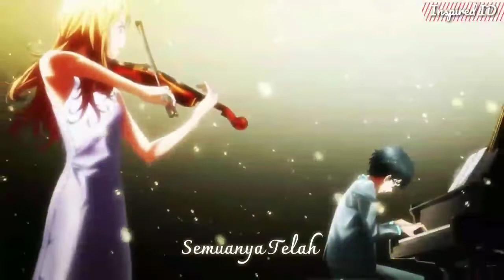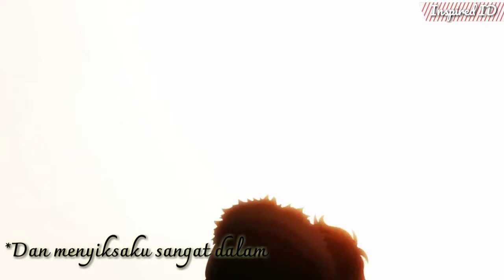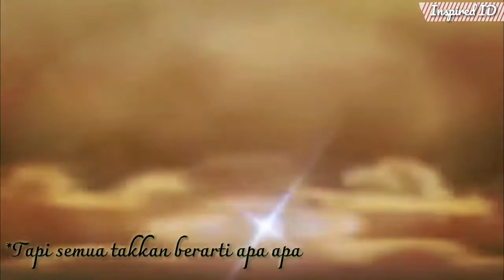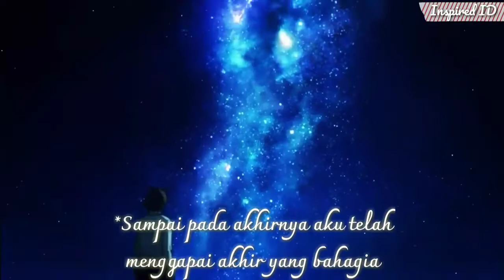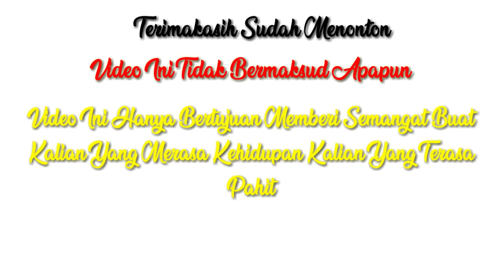Keputusasaan - In The End [Anime AMV]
Video ini hanya berdasarkan pengalaman saya~

Anime Di Video Ini :
-Your Lie In April
-Violet Evergarden
-Kiznaiver
-Erased
-The Anthem Of Heart
-Akagame Ga Kill
-Koe No Katachi
-Noragami
-Tokyo Ghoul

AMV Song : In The End

Spec HP :
Xiaomi Redmi Note 5A
Ram : 2/16

Kepoin Saya Di Instagram @Velantya_Insp

Babay